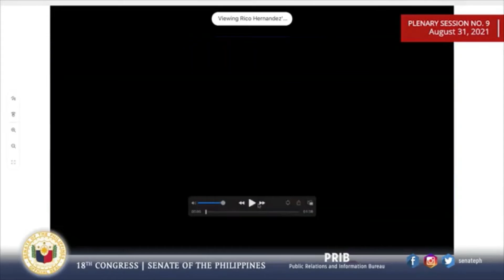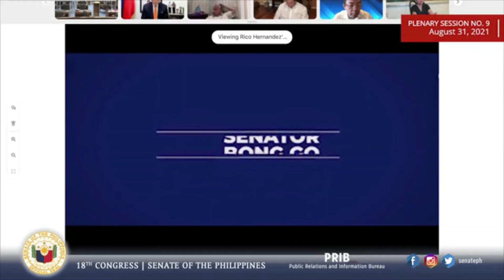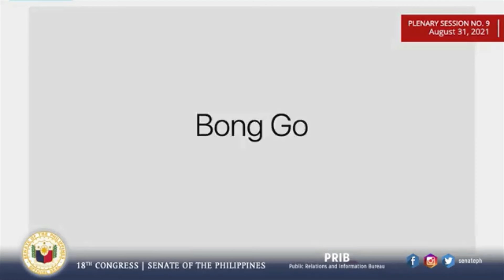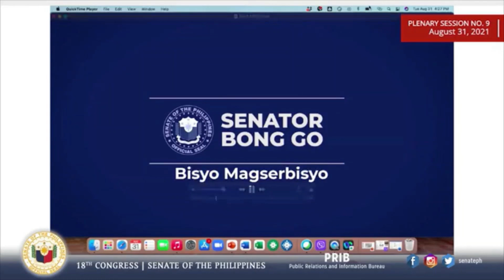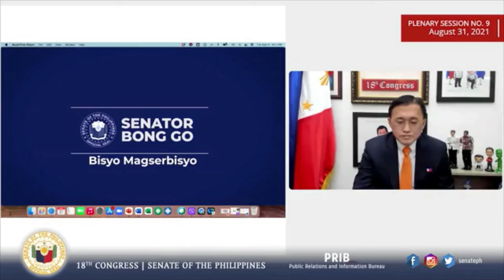Bong Go decries 'bullying' in Senate probe on gov't funds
via Senate of the Philippines